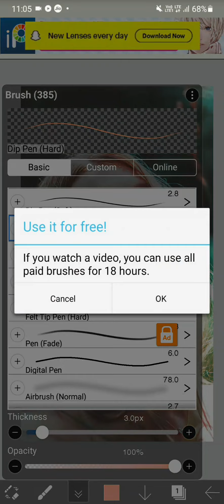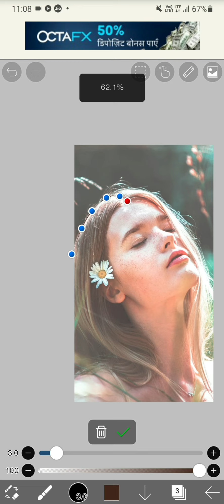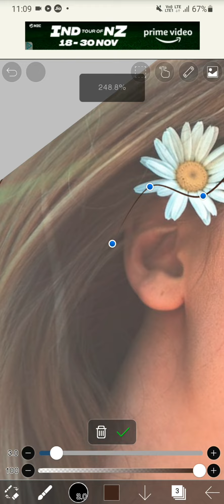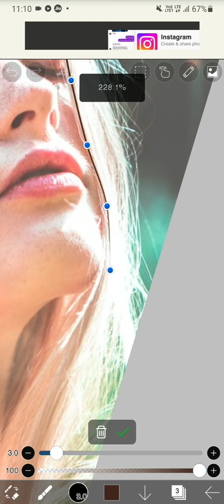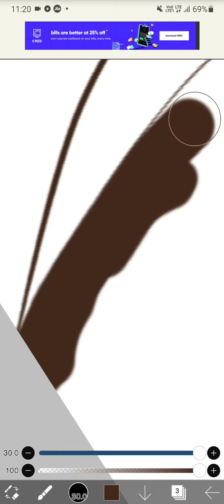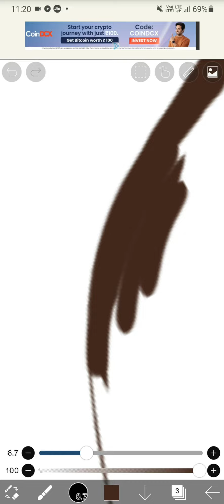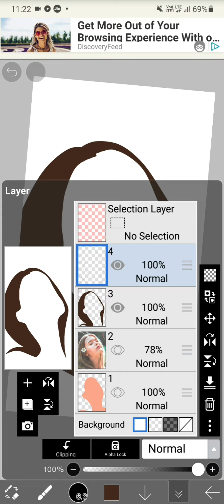How To Draw Outline ? | LEARN NOW | ILLUSTRATION | CREATOR WORLD | A-ART